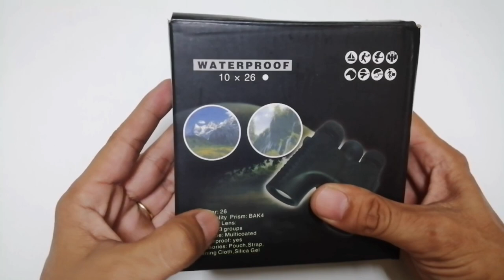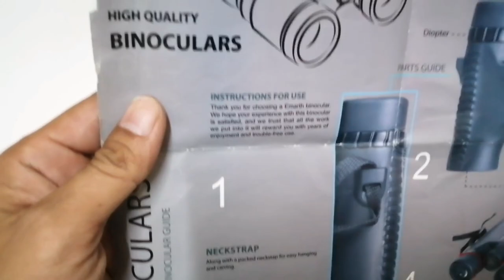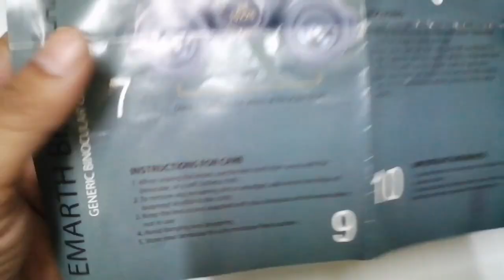Đập hộp ống nhòm WATERPROOF 10x26 l HIGH QUALITY BINOCULARS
Lần đầu tiên mua được ống nhòm
Đập hộp ống nhòm du lịch WATERPROOF 10x26 HIGH QUALITY BINOCULARS